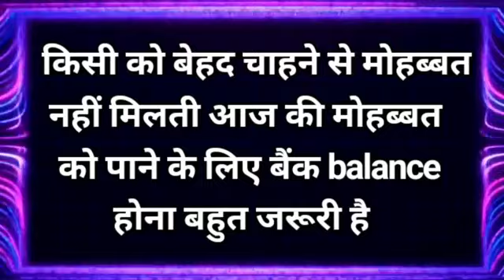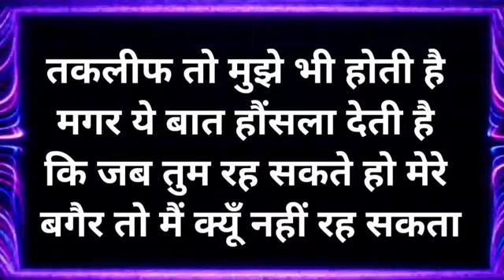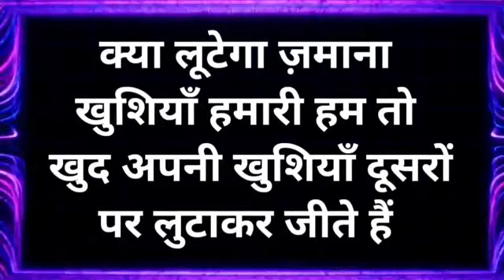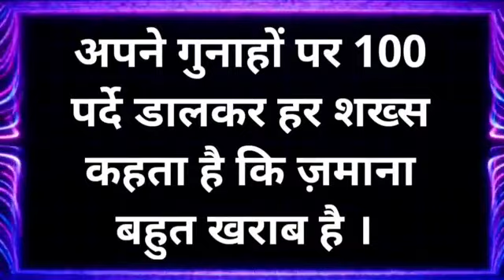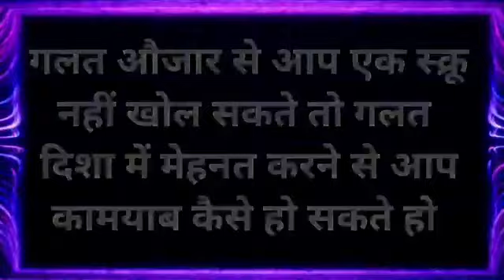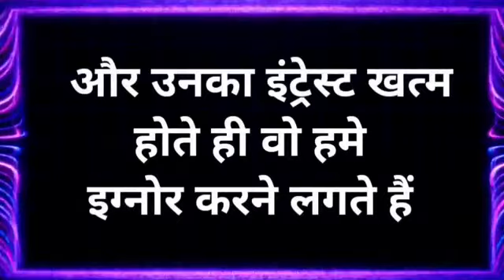जब कोई आपकी वैल्यू कदर ना करे तो ये करो Best Motivational speech Hindi video New Life quotes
बेचैन परेशान मन शांत होगा इसे सुनो Best Motivational speech Hindi video New Life inspirational quotes Heartbreak quotes chankya neeti move on breakup motivation bhagwad geeta gyan shri krishna vaani budhha story